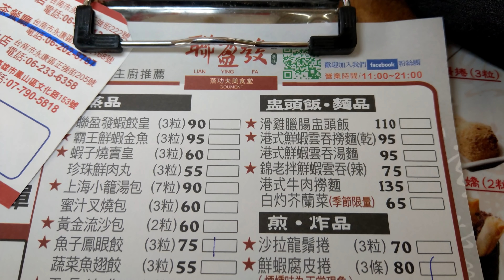2020/03/14 Dim Sum(Steamed Dumpling, Steamed Rice Roll, Bean Curd Shrimp Roll, Radish Cake) | Remake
Dim Sum(Steamed Dumpling, Steamed Rice Roll, Bean Curd Roll, Radish Cake)
Steamed Dumpling - with Fish Egg and Shrimp, with Shrimp and Leek
Steamed Rice Roll - with Fried Bread Stick
Deep-fried Bean Curd Roll - with Shrimp